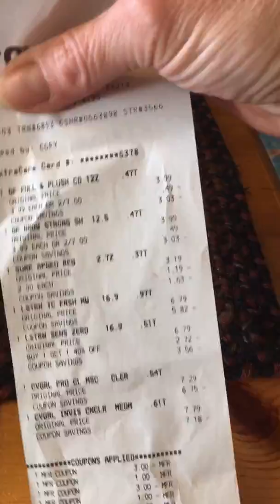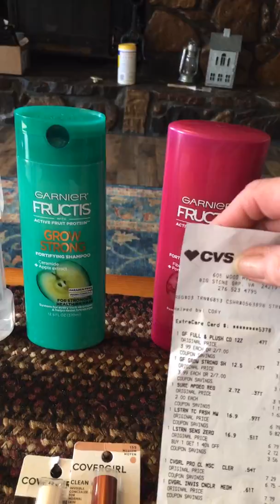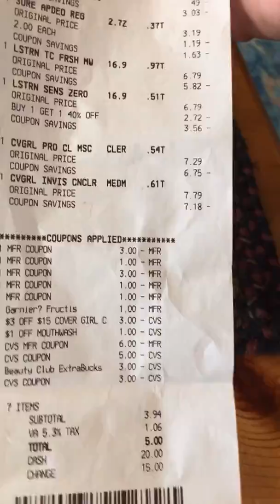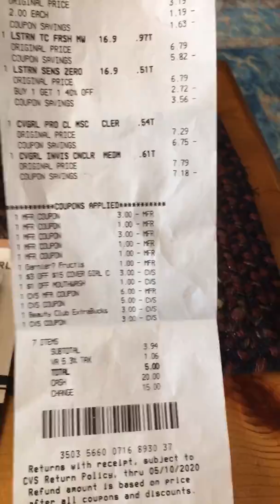Cvs haul $5.00 out of pocket!!